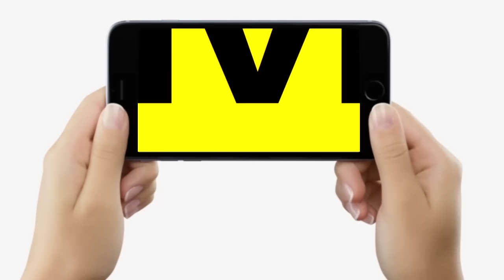Lalu Yadav - Tejashwi Yadav के साथ अब Pappu Yadav ? Bima Bharti Rupauli जीतेंगी ! RJD का दावा है...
Lalu Yadav - Tejashwi Yadav के साथ अब Pappu Yadav ? Bima Bharti Rupauli जीतेंगी ! RJD का दावा है...| Bihar News | LiveCities